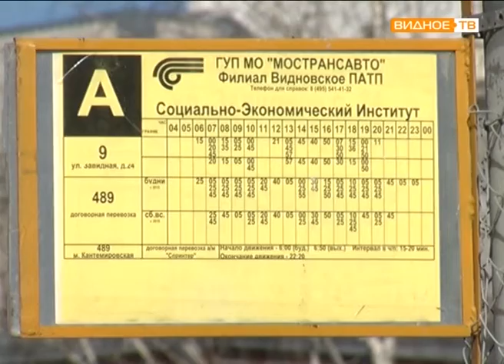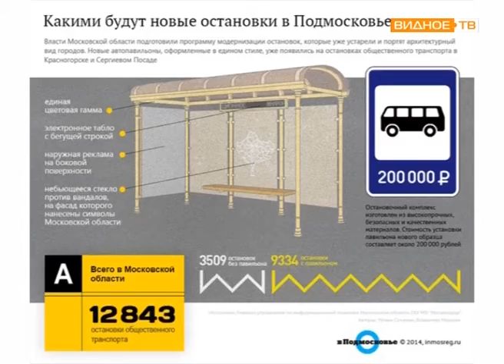Изменение автобусных остановок в городе Видное